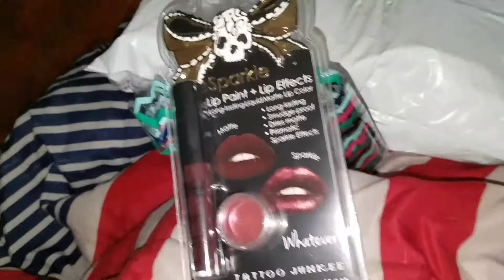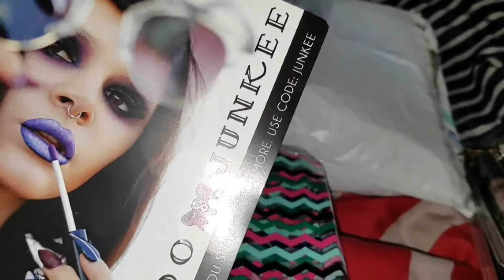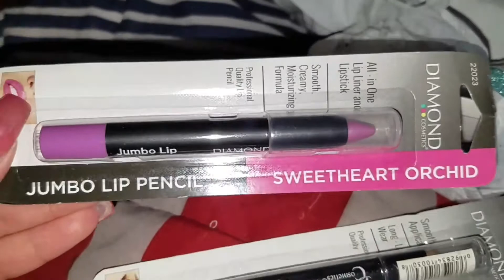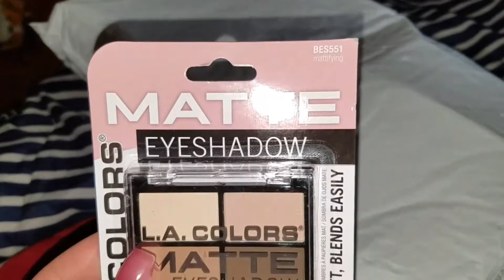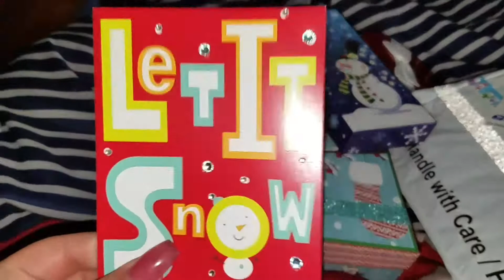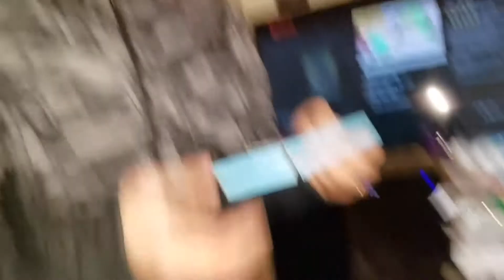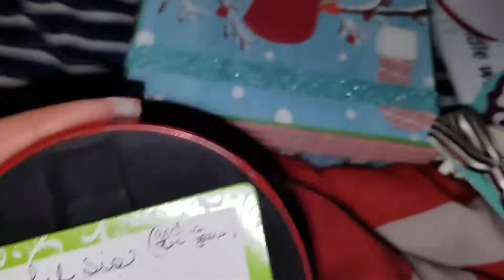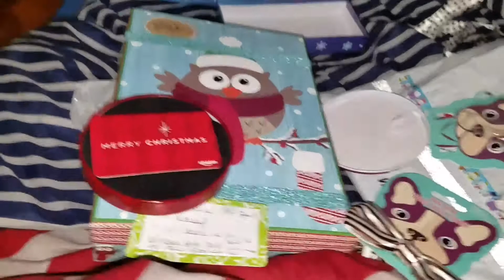Friend mail from my sis Sweetsunnyday31❤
Ty sooo very much sissy I love everything and my Lil family is very grateful for everything and your friendship❤